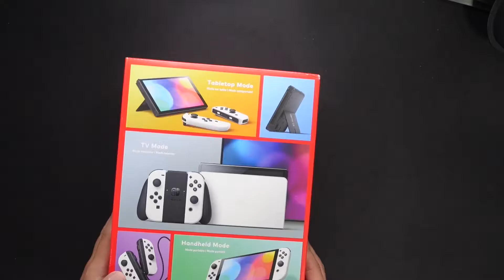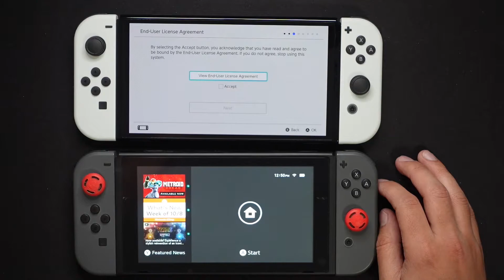NEW Nintendo Switch OLED Unboxing!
In this video I check the brand new Nintendo Switch OLED unboxing! This might not be the Nintendo Switch Pro that everyone was hoping for but this does have a brand new OLED screen! If you play hand held a majority of the time this switch is for YOU!!!